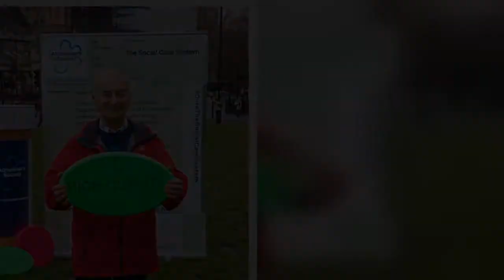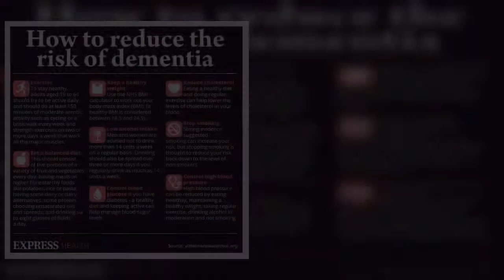Tony Robinson on his strict lifestyle plan to help prevent Dementia after parents' death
Sir Tony Robinson, 74, became an ambassador for Alzheimer’s after his parents died after having Dementia over a decade ago. On whether he fears getting the syndrome, he discussed the healthy lifestyle plan he follows to try and prevent it. Speaking exclusively to Express.co.uk, he said: “Most of the time I feel pretty fatalistic about it. “I’ve got as little or as much chance of getting it like most other people. “Just simply the fact my parents had it doesn’t necessarily mean I will get it at   ...